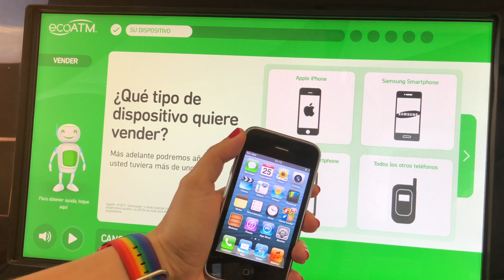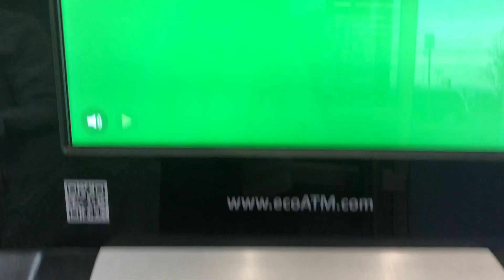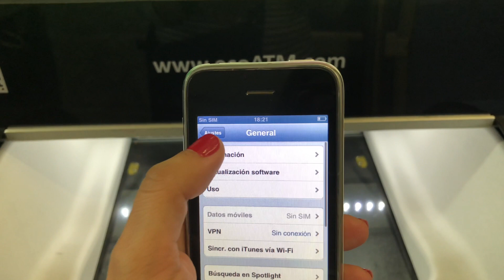Vendiendo Mi iPhone 3GS a La Maquina ECO ATM De Walmart!📱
Hola Amigos, en este video les platico mi experiencia en la maquina ECO ATM con mi iPhone 3GS.